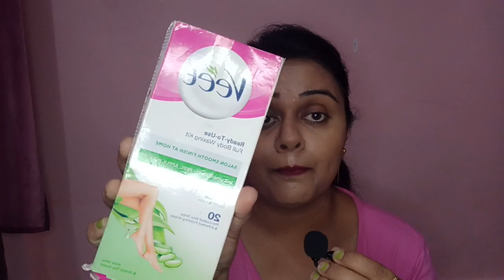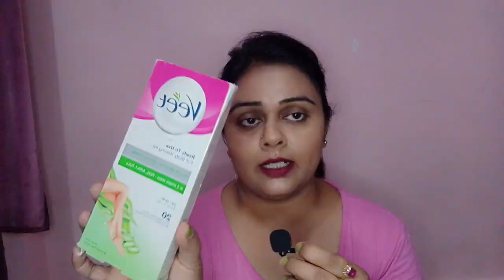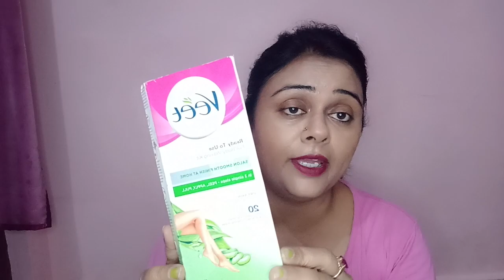How to remove facial hair in 5minutes at home, how to remove facial hair easily without parlour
How to remove facial hair in 5 minutes, how to remove facial hair at home easily, Get rid of facial hair instantly

facial hair removal, easy way to get rid of facial hair at home using veet wax strips, easy to use, instantly chehre ke baalon ko kaise hataye
ghar par asani se baal nikalne ka tarika